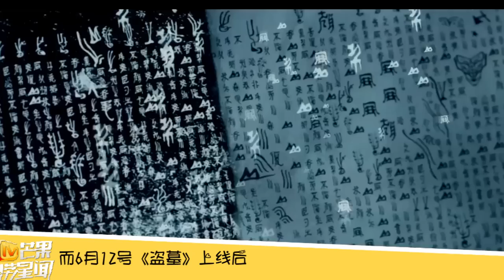《芒果捞星闻》《花千骨》pk《盗墓笔记》谁更雷 Mango News: The Lost Tomb PK Flower In Journey【芒果TV官方版】